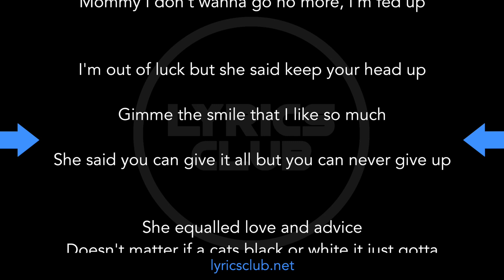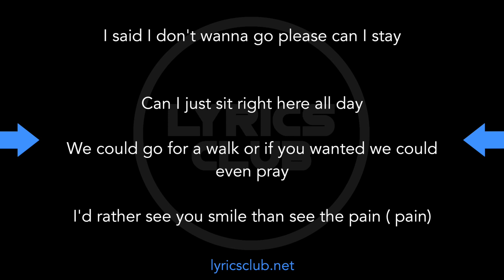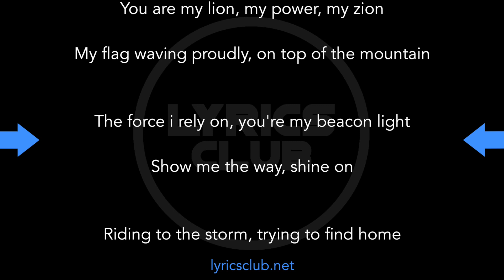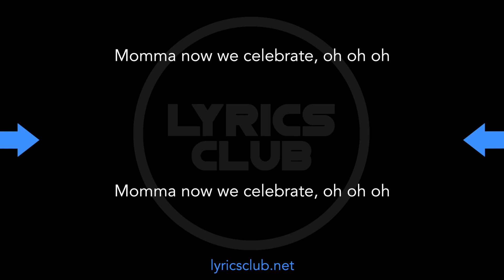Coely - Celebrate - Lyrics by LyricsClub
Lyrics of Celebrate, by Coely on this video.

Coely - Celebrate - Lyrics
In this video provided by LyricsClub, we propose you the song Celebrate of Coely in the form of a lyric video who can help you out to learn easily the lyrics based to our method of text scrolling.

LyricsClub offers you to discover the best lyrics layout of your favorite music. Every week, you'll find dozens of new animated lyrics on dozens of new artist songs.

Our videos are set to be used during your karaoke evenings as well.

If you have any suggestions for new musics on which you want to have lyrics, you can suggest them in the comments.

LyricsClub, the best reading lyric song

[Verse 1]
Mommy I don’t wanna go no more, I’m fed up
Running out of luck but she said keep your head up
Gimme the smile that I like so much
See you can give it all but you can never give up
She equalled love and advice
Doesn’t matter if a cats black or white it just gotta catch mice
Take your time, think about it
Be proud of who you are, don’t let fear be an advisor
I love you so much, doubled the love
Gave me all that I needed when I was feeling fucked up
She - said don’t worry and I said I’m sorry
Cause I made her cry sometimes
Gave her the scare of her life sometimes
But that’s life sometimes
Cause love means that you are gonna fight some times she said
And now I understand
She was playing both mom and dad, good and bad cop, damn

[Chorus]
Momma now we celebrate, oh oh oh

[Verse 2]
Mommy I don’t wanna go no more can I stay
Please can I just sit right here all day
We could go for a walk or if you wanted we could even pray
I’d rather see you smile than see the pain ( pain)
So young but it’s all clear to me
Like blue skies but you only see the clouds blocking the heavenly
You told me to hold on and believe
But almost lost faith due to pain absorbing all your energy
So please, let me just make it right
She said, you can’t turn back the hands of time
Let me be and I’ll be fine in a while
But fine in a while was not being defined by time
So while I, watched time passing by
She smiled at me and she sang 'que sera sera'
So whatever will be will be
Heads up high, the strong survive, but now we celebrate

[Verse 3]
You are my lion, my power, my zion
My flag waving proudly, on top of the mountain
The force I rely on, you’re my beacon light
Show me the way, shine on
Riding through the storm, trying to find home
Gotta let you know you define home
You're an icon, my mom
I was raised by a star, so I shine on

[Bridge]
We had a little more heartache but we had a little more faith